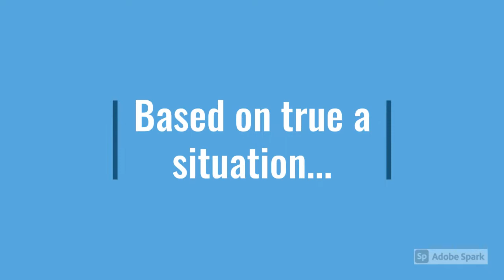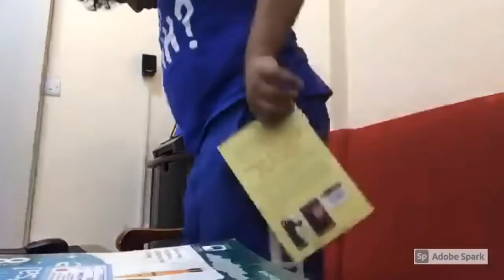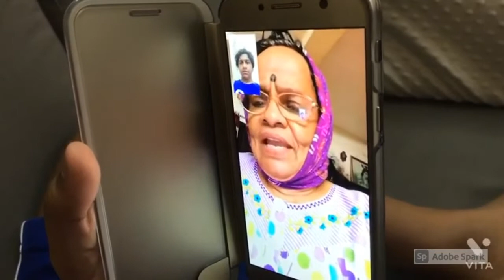I Can & I Will - Pandemic Short Film (2021)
Based on true situation faced by all children during pandemic.